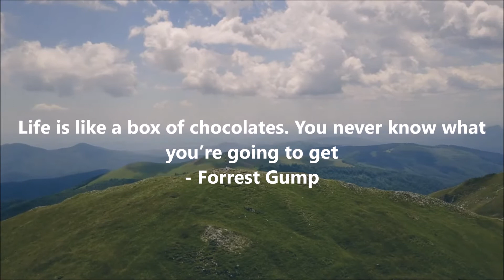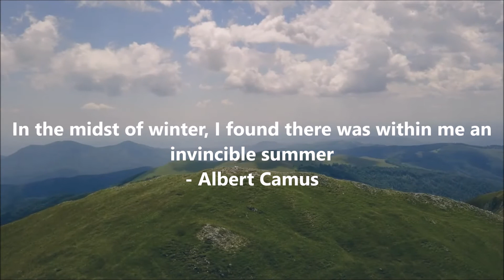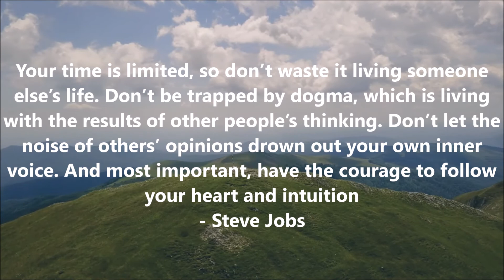Life Quotes For 2021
Here Is Some Life Quotes For 2021

The Quotes
1 - It’s Better To Be A Lion For A Day Than A Sheep All Your Life - Elizabeth Kenny
2 - Difficult and meaningful will always bring more satisfaction than easy and meaningless - Maxime Lagacé
3 - Life is like a box of chocolates. You never know what you’re going to get - Forrest Gump
4 - Be happy for this moment. This moment is your life - Omar Khayyam
5 - Life isn’t a matter of milestones, but of moments - Rose Kennedy
6 - Be so good they can’t ignore you - Steve Martin
7 - The dreamers are the saviors of the world - James Allen
8 - The purpose of life is to believe, to hope, and to strive - Indira Gandhi
9 - The journey of a thousand miles begins with one step - Lao Tzu
10 - I am thankful to all who said no to me. It is because of them that I’m doing it myself - Albert Einstein
11 - Life always waits for some crisis to occur before revealing itself at its most brilliant - Paulo Coelho
12 - Life is either a daring adventure or nothing at all - Helen Keller
13 - In the midst of winter, I found there was within me an invincible summer - Albert Camus
14 - Find ecstasy in life; the mere sense of living is joy enough - Emily Dickinson
15 - I will go anywhere as long as it’s forward - David Livingston
16 - Believe you can and you’re halfway there - Theodore Roosevelt
17 - To do the useful thing, to say the courageous thing, to contemplate the beautiful thing: that is enough for one man’s life - T.S. Eliot
18 - You must be the change you wish to see in the world - Mahatma Gandhi
19 - Your time is limited, so don’t waste it living someone else’s life. Don’t be trapped by dogma, which is living with the results of other people’s thinking. Don’t let the noise of others’ opinions drown out your own inner voice. And most important, have the courage to follow your heart and intuition - Steve Jobs
20 - You’re only here for a short visit. Don’t hurry, don’t worry. And be sure to smell the flowers along the way - Walter Hagen
21 - A woman’s mind is cleaner than a man’s: She changes it more often - Oliver Herford